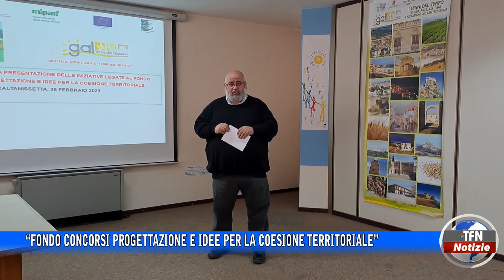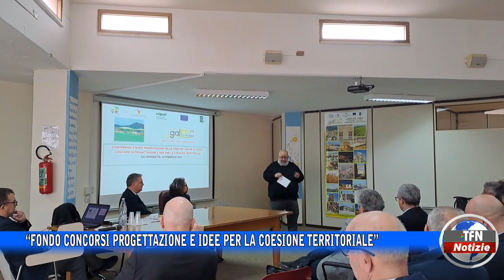“Fondo concorsi progettazione e idee per la coesione territoriale”